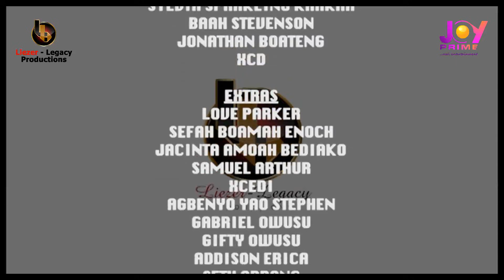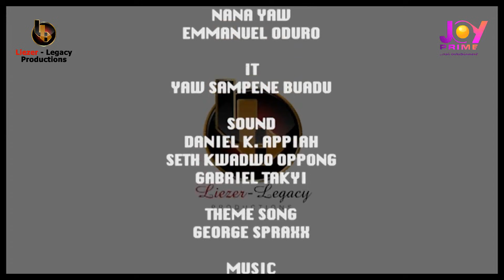FULL VIDEO - Kejetia Vs Makola: 'Tables Turned '